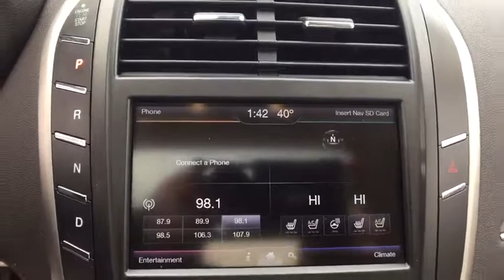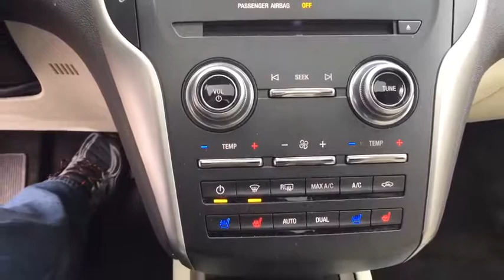2015 Lincoln MKC Ayer, Westborough, Winchendon, Auburn, Townsend, MA P6172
Ruby Red Metallic Tinted Clearcoat U 2015 Lincoln MKC available in Ayer, Massachusetts at Gervais Ford. Servicing the Westborough, Winchendon, Auburn, Townsend, MA area.

Gervais Ford
5 Littleton Rd